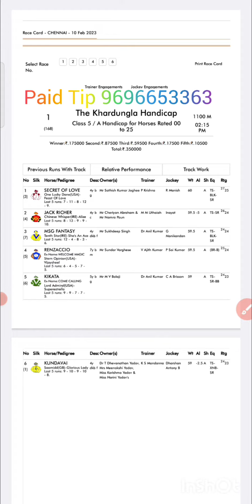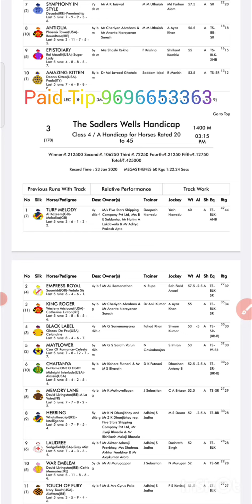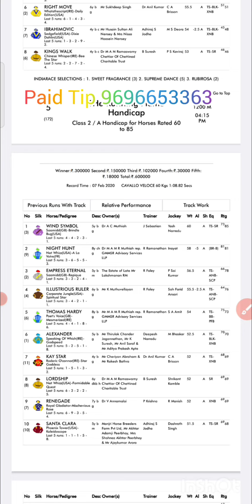CHENNAI RACE TIPS/ 10 February 2023 | CHENNAI RACE/ CHENNAI HORSE RACE TIPS/ Madras race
CHENNAI RACE TIPS / 10 February 2023 / CHENNAI RACE / CHENNAI HORSE RACE TIPS /  @tiponlypro

Tip only pro
indian race tips today
indian race tip only pro
indian race tips
india race tip only pro
chennai live race tips
chennai race live tips
Madras horse race
Madras horse race tips
madras race tips
madras race tips today
chennai race tips today
today chennai horse race tips
chennai horse race tips
chennai race selection
Chennai media tips
chennai tips
chennai horse racing tips
chennai race tips
chennai race
chennai race tips tomorrow
tomorrow chennai horse race tips